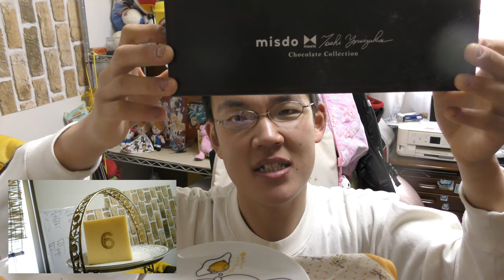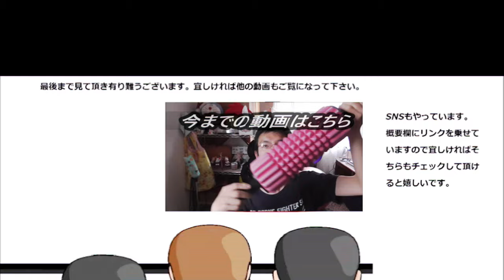🍩ミスタードーナツ 鎧塚俊彦パティシエの手で復活したポン・デ・ダブルショコラが凄い！！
ミスタードーナツ×鎧塚俊彦コラボドーナツ、ポン・デ・ヨロイヅカ三種を食べてみました。
あのポン・デ・ダブルショコラが鎧塚氏の手によって復活！！
そのお味は～

贈り物は此方まで↓
〒153-0042